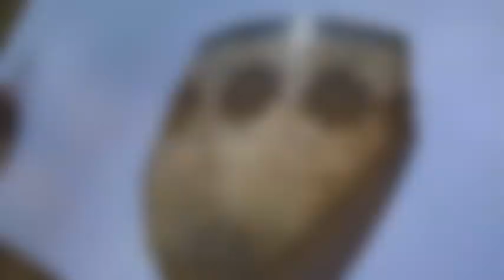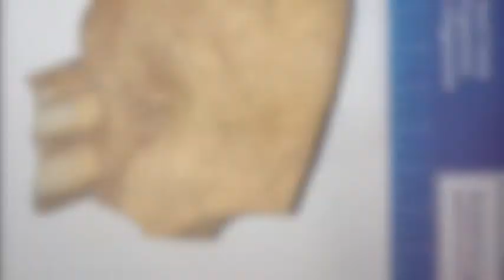Episode 44: Archaeology in Lesotho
Nthabiseng Mokoena gives us a breakdown of archaeology in Lesotho, with particular focus on her near-complete PhD, and chats to us a little bit about the state of the discipline and the excitement around the upcoming Association of Southern African Professional Archaeologists (ASAPA) conference to be held, for the first time, in Lesotho.